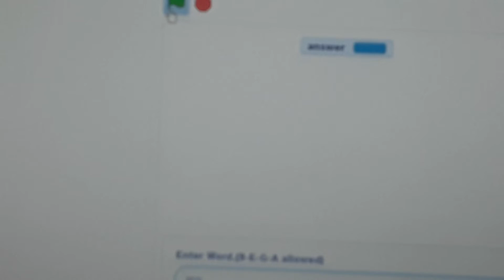Sega Logo :V